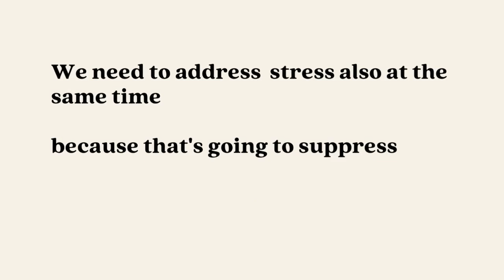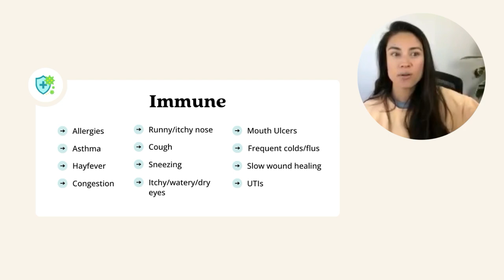Allergies, Eczema, Lyme, Mould, Gut & Stress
Comment “REPLAY” to get access to How to Map Your Eczema Symptoms to a Root Cause (we extended access until the end of the week)⁣
Deana’s eczema journey is a good example that it’s never JUST eczema.⁣
There are multiple root causes and contributing factors.⁣
The human mind & body are a whole interconnected system.⁣
You can’t address…⁣
→ diet without addressing the gut⁣
→ the liver with addressing the gut⁣
→ the gut without addressing stress⁣
→ hidden infections without addressing the gut & liver ⁣
I talk all about this on the webinar ⭐️How to Map Your Eczema Symptoms to a Root Cause ⭐️⁣
I go through the exact process we use in the LYS program that's helped 100’s of people heal their eczema.⁣
The replay is live for 3 more days!⁣
👉🏼 Comment “REPLAY” below to get access⁣
▽ Apply for The Love Your Skin Program ▽